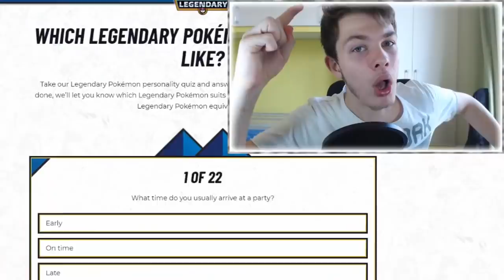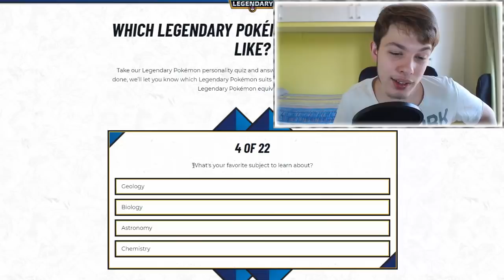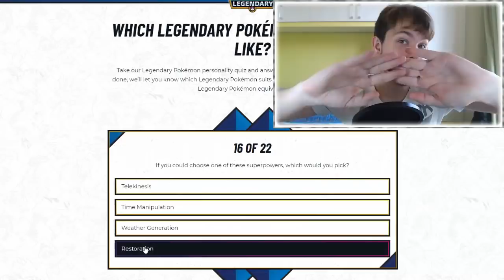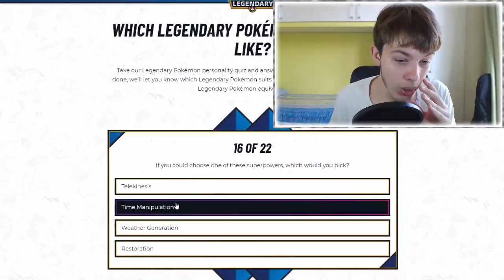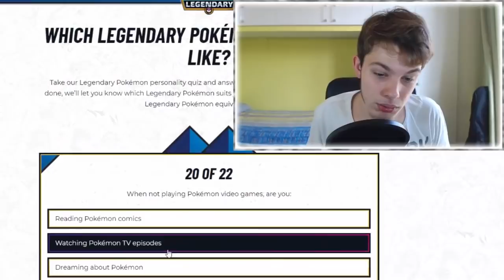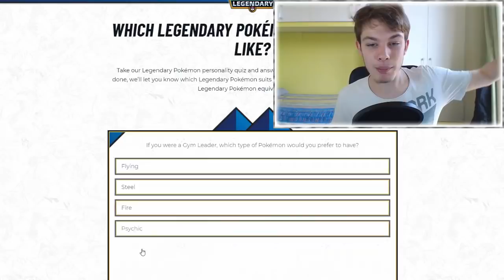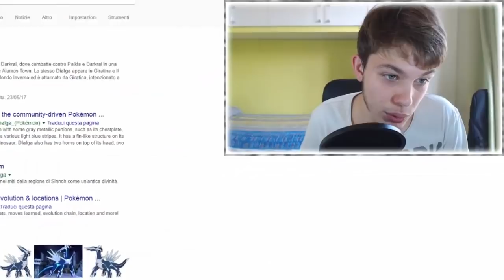CHE POKEMON LEGGENDARIO SEI? - QUIZ POKEMON ITA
LEGGI!!!